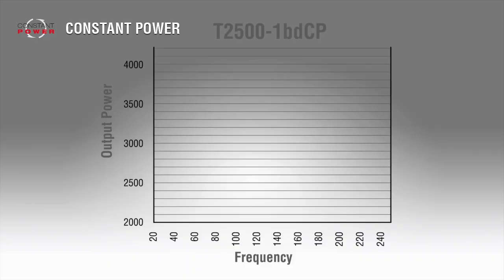Rockford Fosgate Technology: Constant Power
Constant Power is a patented circuit topology that provides instantaneous delivery of output power over varying impedance loads.

Music and speakers have a dynamic relationship. As the frequency of music varies, so does the impedance of the speaker. Rockford Fosgate's patented Constant Power circuit design actively monitors and increases voltage and current as the speaker's impedance rises with music, resulting in up to a 25% increase in total amplifier power.